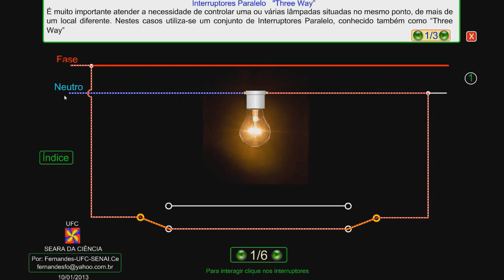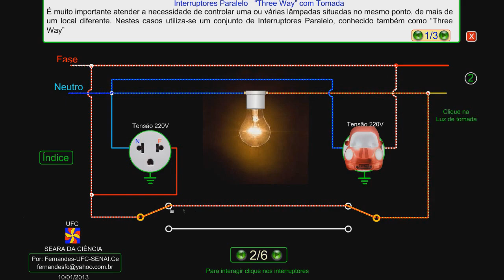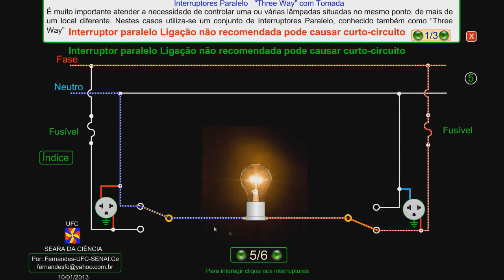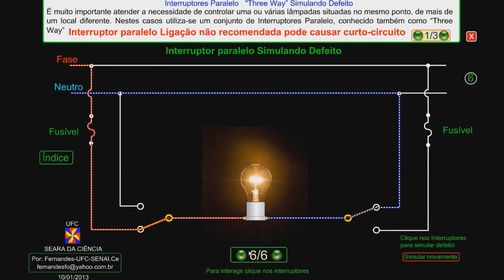Animações 01 Interruptores paralelo